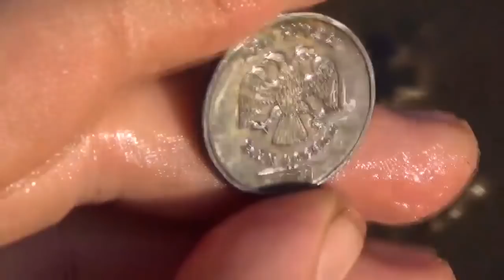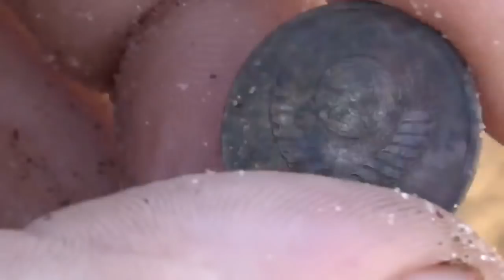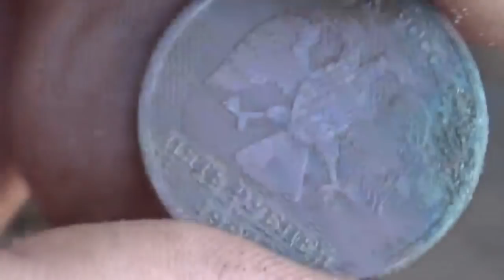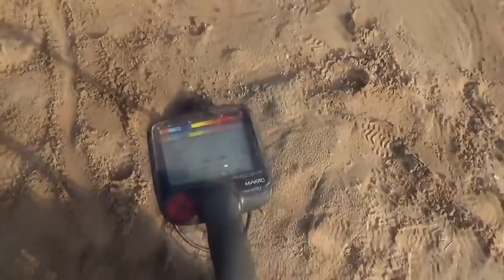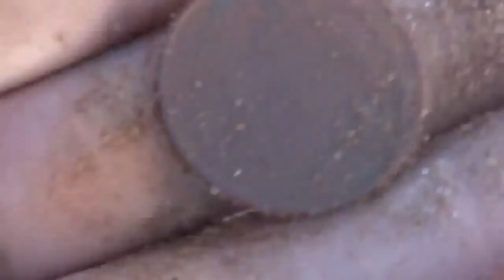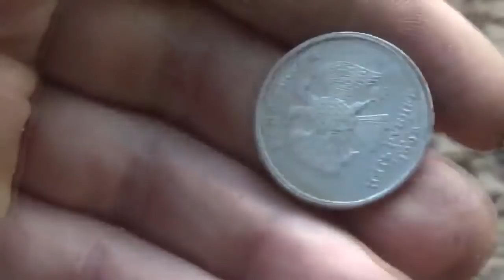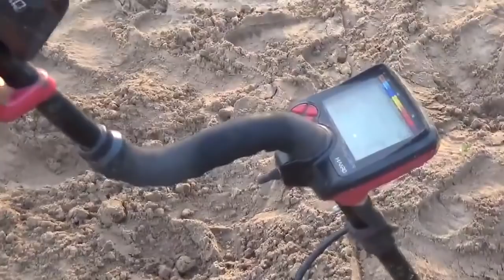Пляжное золото, серебро и всё это за 1 час копа! Beach gold, silver for 1 hour search.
Пляжное золото, серебро и всё это за 1 час копа! Beach gold, silver for 1 hour search. "ПОИСК КЛАДОВ"- Канал о видео копе, металлопоиск и всё, что его касается предметов старины. На нём каждый найдет все самое лучшее и интересные видео кадры артефактов. Старинные монеты разных временных эпох. Старинные крестики, пуговицы. Шикарные иконы, складни. Советы и пожелания начинающим кладоискателям. Помощь в выборе металлодетектора.